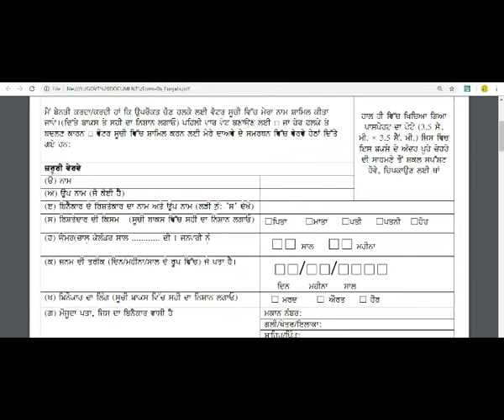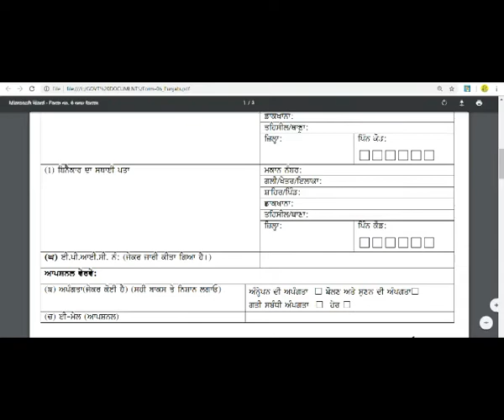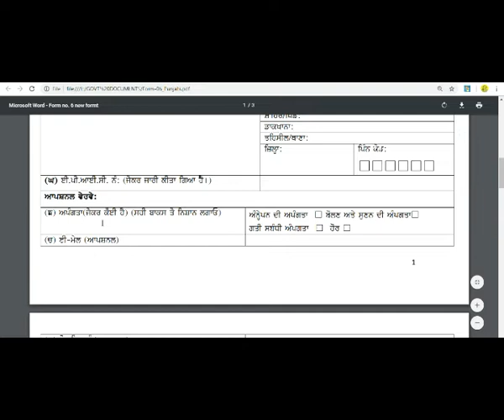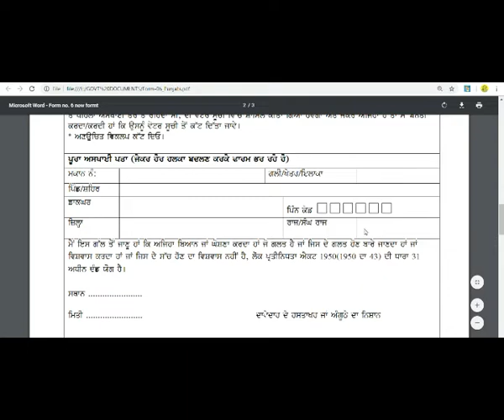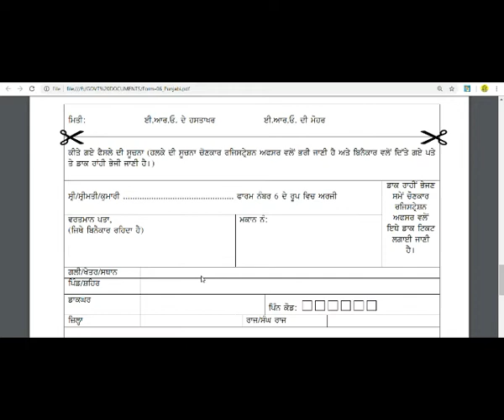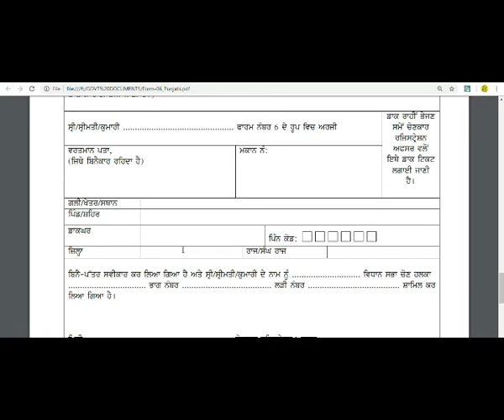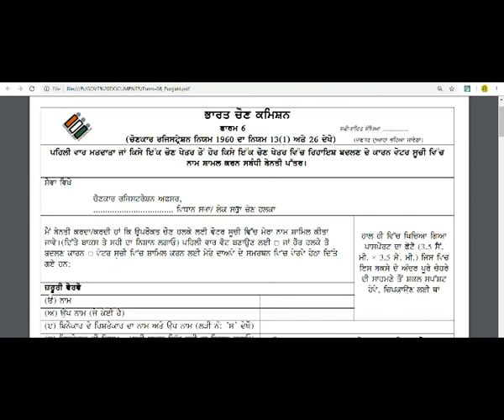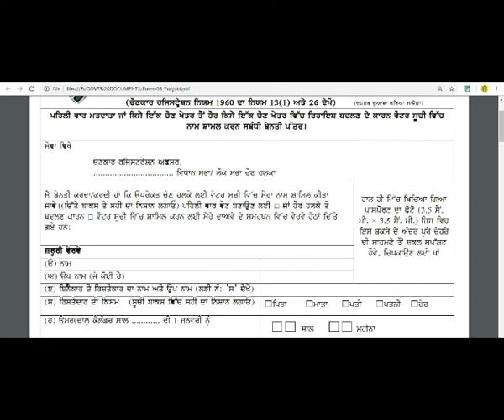new vote apply online// voter card Apply kaise kare ONLINE// new vote apply kare is website se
online,
property kiryanama affidavit online kaise banye// home shop rental agreement kaise kare